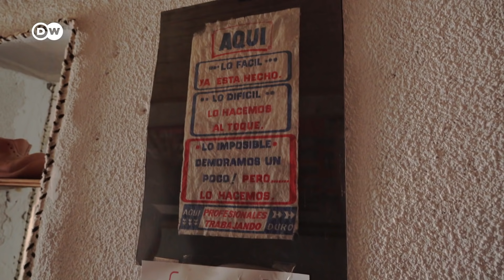Hilandería Warmi: Identidad y economía del norte argentino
En los años 90, Rosario Quispe, una criadora de llamas de la Puna argentina, fundó junto a otras mujeres la Asociación Warmi Sayajsunqo, que en castellano significa Mujeres Perseverantes. Desde la asociación lograron mejoras sustanciales en el sistema de salud, sobre todo para las mujeres. También se organizaron para comercializar artesanías e inaugurar la primera universidad de la Puna. Establecieron un sistema de microcréditos comunitarios similar al del Banco Grameen, que permite a los productores comprar alambrado y otros elementos, así como comenzar pequeños emprendimientos.
Uno de los proyectos más importantes de “las Warmis”, como se conoce a las mujeres de la asociación, fue la participación en el retorno de la primera Hilandería y Tejeduría de la Puna a la ciudad de Abra Pampa. La historia se remonta al año 1922, cuando el Estado de la provincia de Jujuy adquirió maquinaria de Europa para comenzar la primera hilandería de la Puna. Cuando llegaron las máquinas al pequeño pueblo de Abra Pampa, comprobaron sin embargo que para hacerlas funcionar era necesario tener energía eléctrica y agua corriente, dos servicios que estaban lejos de existir en la región en ese entonces. Las máquinas quedaron guardadas durante treinta años, volviéndose casi un mito, hasta que en los '50 se formó una empresa público-privada, que se llevó las máquinas hacia la capital de la provincia, San Salvador de Jujuy. Fue así que funcionó hasta el año 2012, cuando la empresa, ya en manos exclusivamente privadas, presentó la quiebra. En la búsqueda para rescatar las máquinas y el antiguo proyecto, las Warmis se asociaron con algunos empresarios que brindaron el financiamiento para poder adquirir la fábrica. De esa sociedad nació la “Hilandería Warmi” y comenzó el proceso de devolver la empresa a la Puna, casi un siglo después. Aunque el crecimiento en el volumen productivo es muy grande, la hilandería por sí sola no tiene la capacidad para procesar la gran cantidad de fibra que generan los animales de la puna jujeña. Muchos productores dejan de esquilar a sus animales porque la fibra se paga muy por debajo de las expectativas y no es redituable. Los que compran generalmente son acopiadores que luego revenden el material a las hilanderías. El modelo que se plantea desde Warmi implica la compra directa al productor, lo que elimina intermediarios y permite mejorar el precio. Hoy, compran su materia prima a más de 600 familias puneñas.

Autor: Hernán Paganini
Cámara: Dalmiro Zabala, H. Paganini